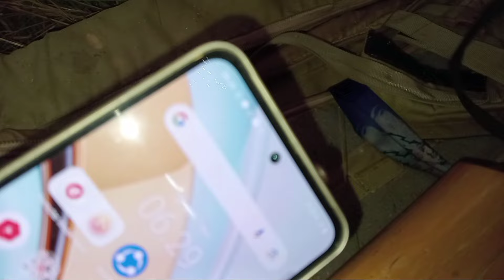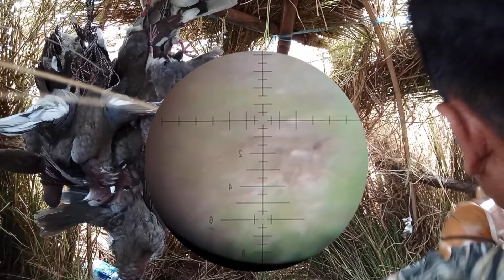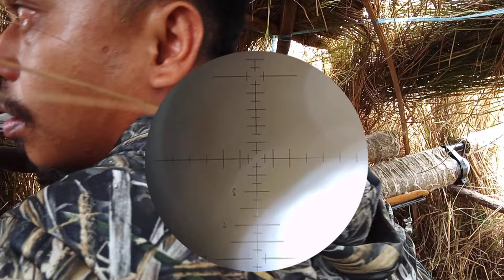LUARBIASA MELIMPAH jarak tembak di bawah 20 meter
Lokasi hunting kali ini sungguh luarbiasa coy.. burung nya masih melimpah.. jarak tembak cuman 20 meter ke bawah